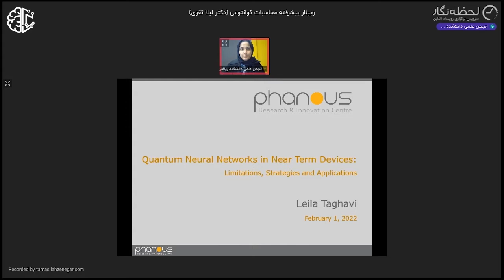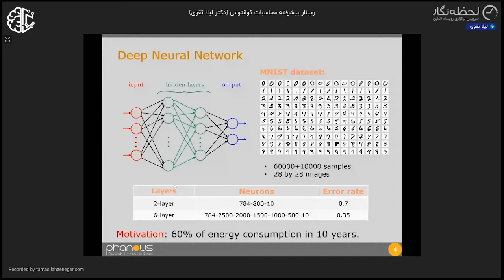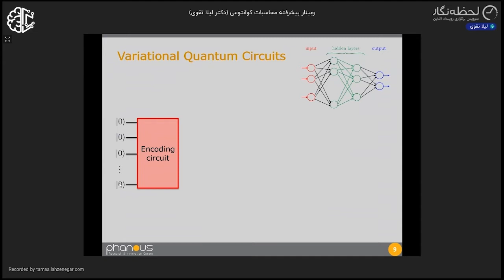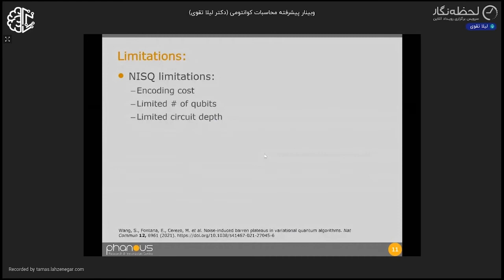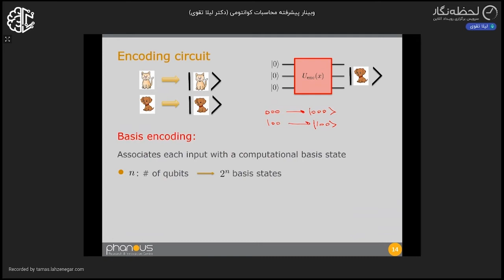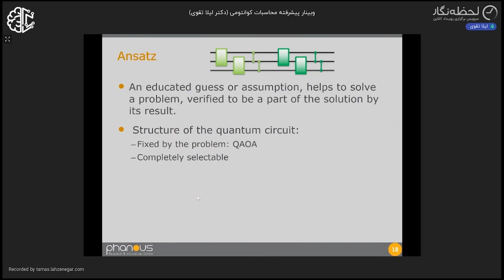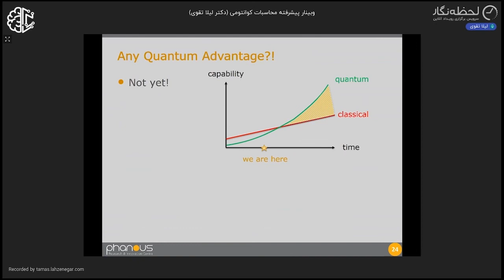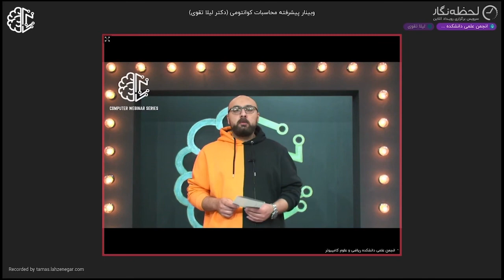Webinar Quantum Computing - Dr Taghavi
Dr Leila Taghavi

Webinar Quantum Computing (Advance)

"Quantum neural networks in near term devices: limitations, strategies and applications."